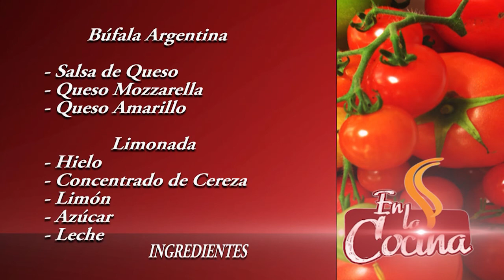En La Cocina 8 Marzo 2017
Programa completo de En la Cocina, que se emitió por tu canal Telecafé el 8 de Marzo de 2017.